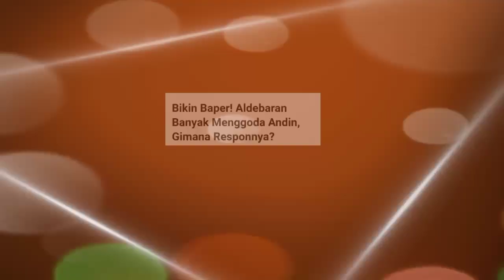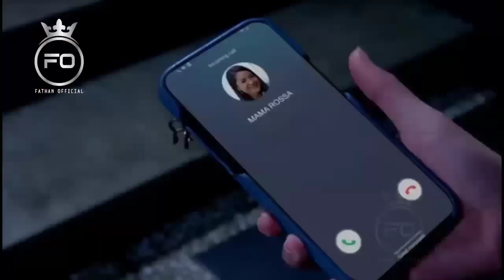Terciduk..!! Arya Saloka Diam-Diam Simpan Foto Ini Di Ruangan Pribadinya, Fans Hedoh Dan Hal Ini